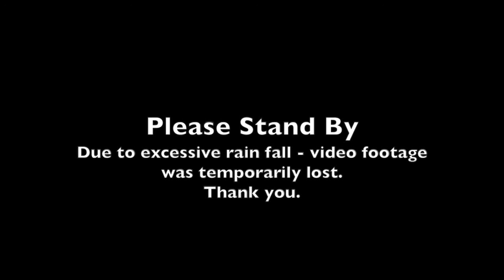SDW 48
Steel Domain Wrestling 48 delivers two matches from the recent event in Lonsdale, MN. A downpour did not deter Downtown Petey Brown and the Temple of Terror's Tommy Lee Curtis from determining a winner. The episode finishes with a falls count anywhere match between The Temple of Terror's Aaron Corbin and Hot Shot Danny Duggan. The match is physical and nothing was left on the table in this one.